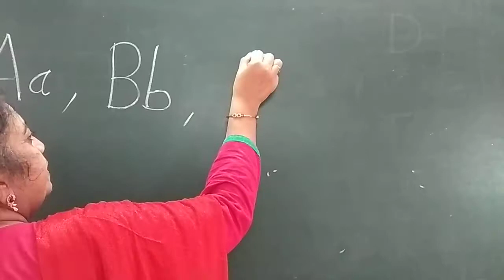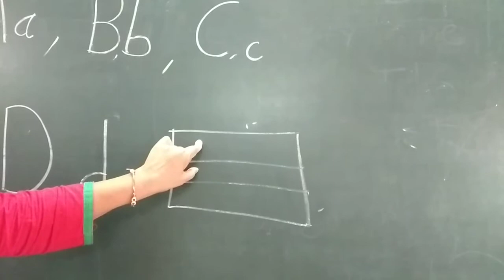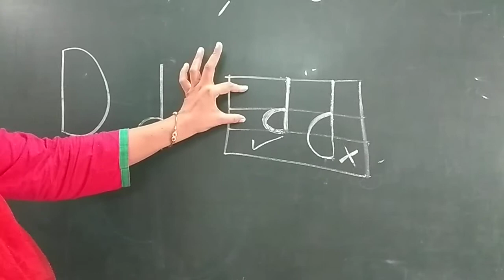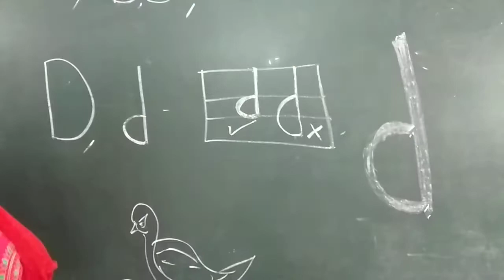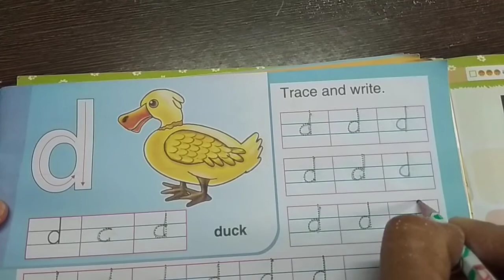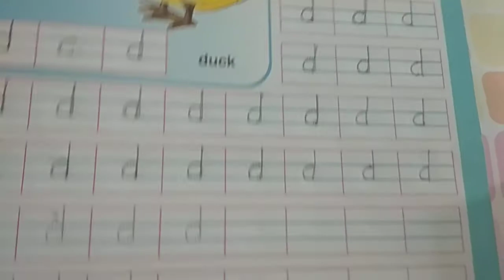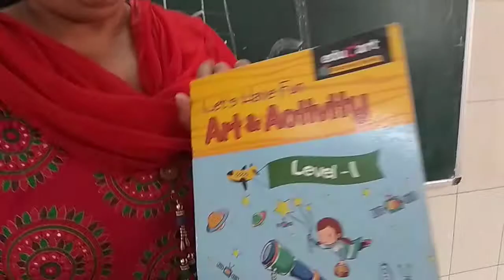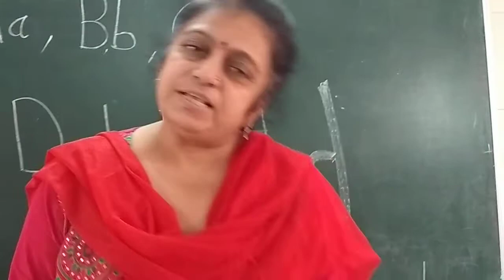Em Nursery lec 26 small d , square shape